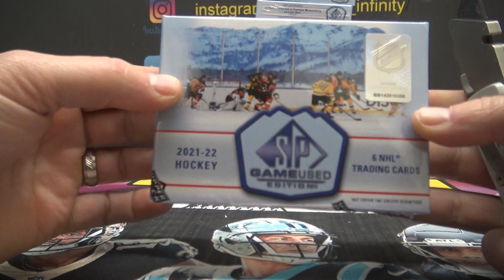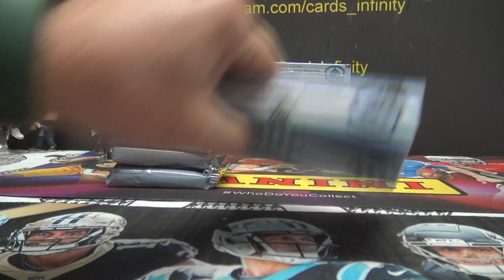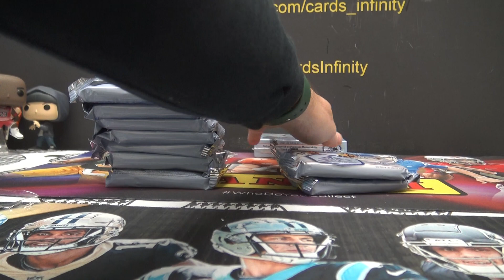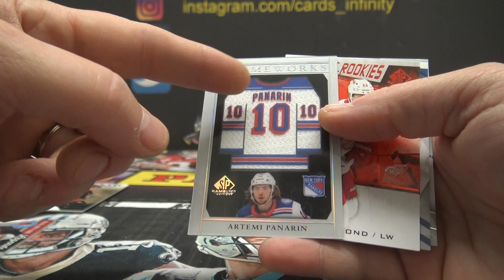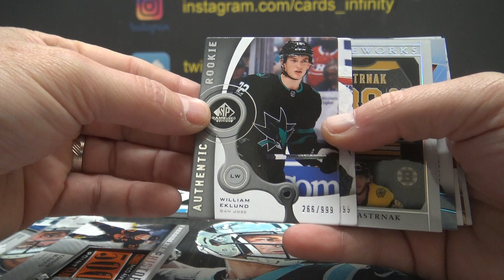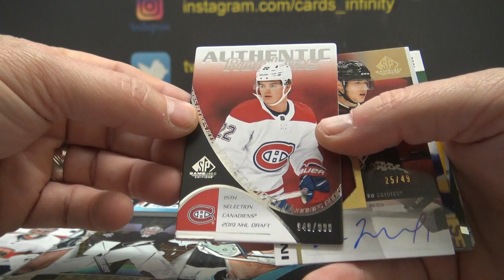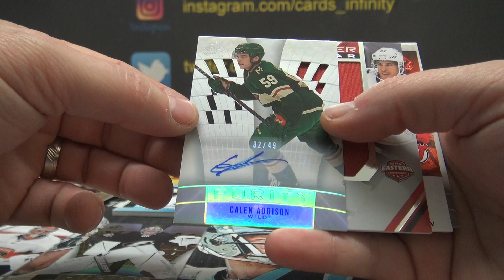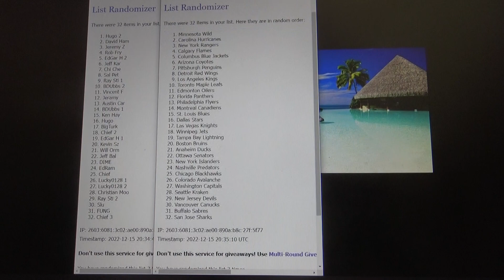2021/22 Upper Deck Sp Game Used NHL Hockey 10 Box Break